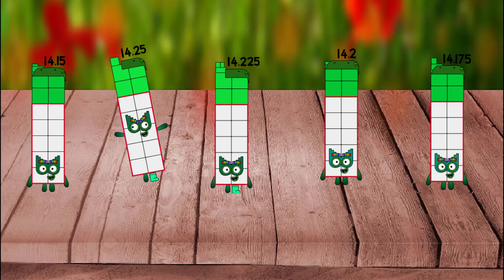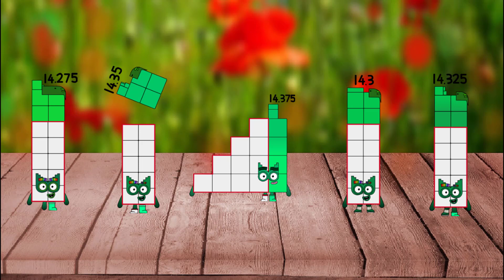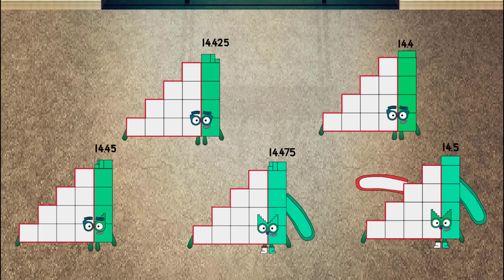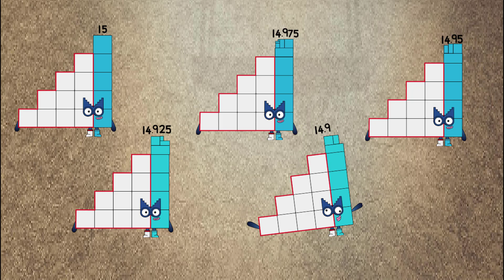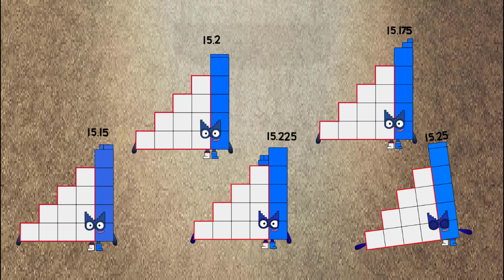Numberblocks Band 40ths But band 111 to band 122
Thanks very much for ToySarah